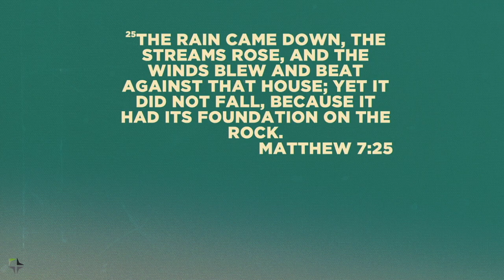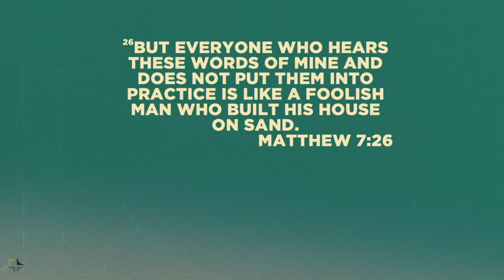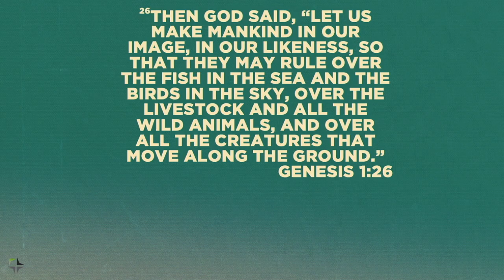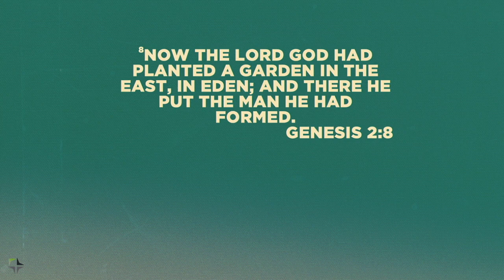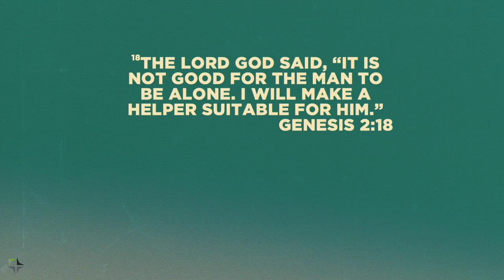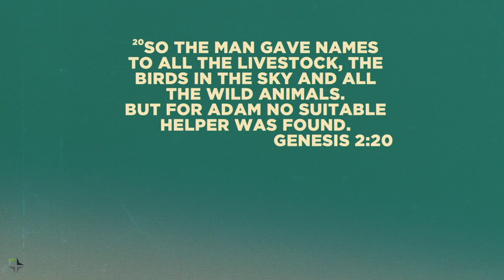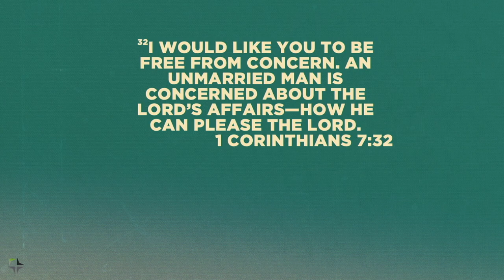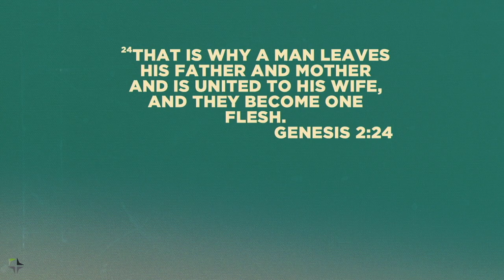June 30, 2024 | Life: Successfully Single